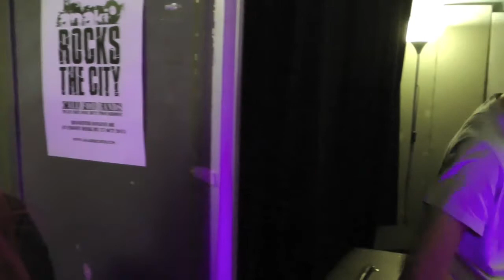Hometown Heroes ★ Doll Girls Toy Boys ★ Anaki Records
An original by Hometown Heroes. Live at the Anaki Records studio.